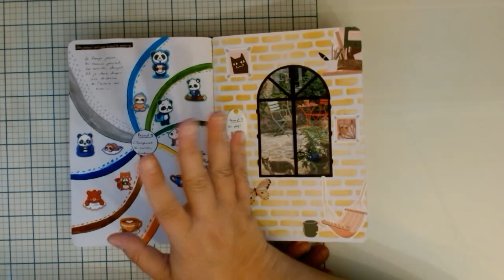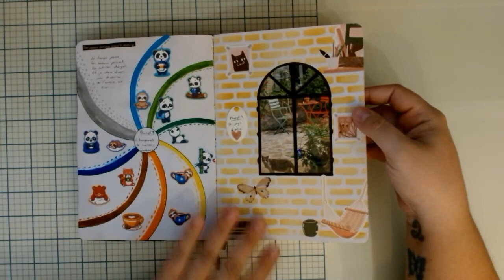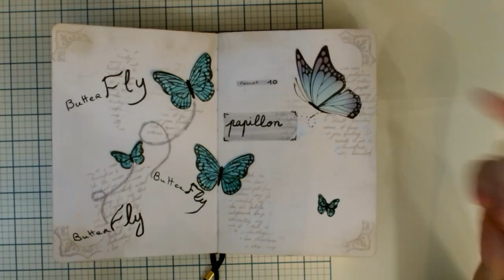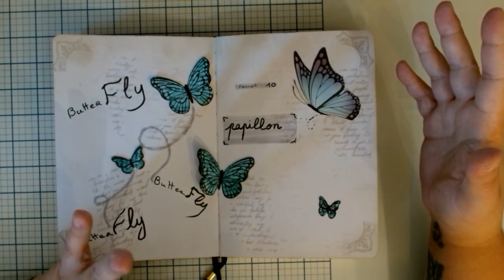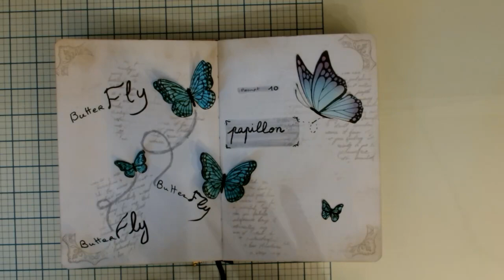Prompts 1 à 10 de l'Âme du Fait Main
Mes 10 premières pages de créations inspirées par les prompts proposés par l'Âme du fait main @lamedufaitmain : sa chaîne youtube où vous retrouverez de très belles créations, vidéos et sources d'inspiration ainsi que le lien du le groupe Facebook où on partage nos créa dans la joie et la bienveillance. Encore merci pour ce lieu de partage!